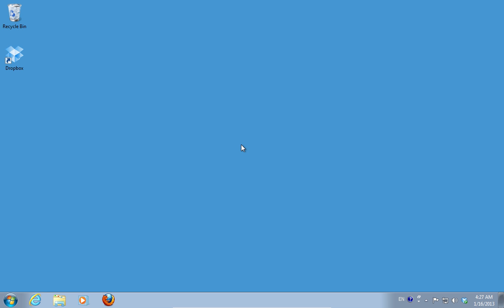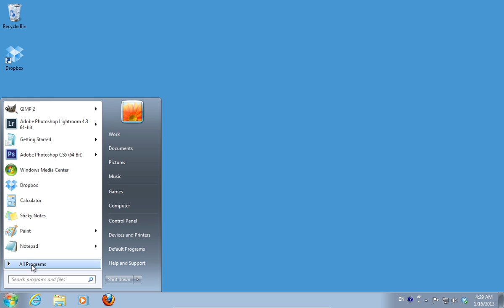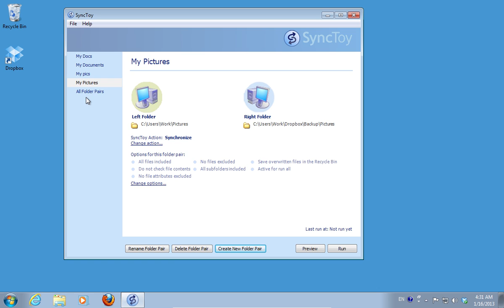How to Use Dropbox to Backup Files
Learn how to backup files using "Dropbox".

In this video tutorial we will show you how to use dropbox to backup files.
Launch the web browser.

Type "Microsoft synctoy" into the search field. On the following web page, select the "Microsoft.com" web site to download the "SyncToy". On the next web page, choose "Download" and save the file on your hard drive.

Then double-click on the downloaded file to run the "SyncToy" setup. In the following window, press the "Accept" button. Check "I have read and understand the warning above" and accept the license agreement. When the "SyncToy" is installed, launch it. In the appeared window, choose the settings you prefer and press the "Ok" button.

In the following window, click the "Create New Folder Pair" button.

Then select the "Left folder" and choose the "My documents" folder. In the "Right folder", choose a folder inside the "Dropbox". In the next window select the "Synchronize" option and press "Next". Name your folder pair and press "Finish".
You can add any folder into the "Dropbox" backup. To do this, click "Create New Folder Pair". In the "Left folder", select the "My pictures" folder. On the "Right folder", choose a folder inside the "Dropbox". In the next window select  "Synchronize" and press "Next". Name your folder pair and press "Finish".

Then select the "All folder Pairs" option. In the following window, click the "Run all" button. In the next window, you will see the message "The SyncToy run completed successfully".

Now your files are synced with "Dropbox" and automatically uploaded to the "Dropbox" server.